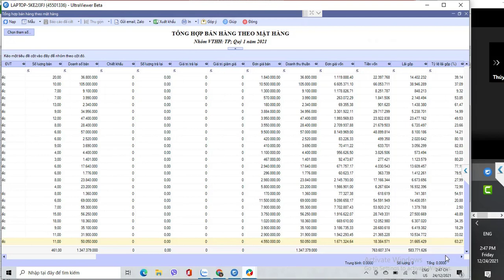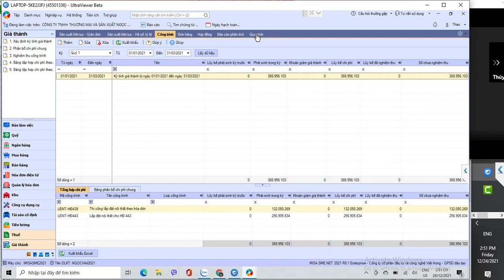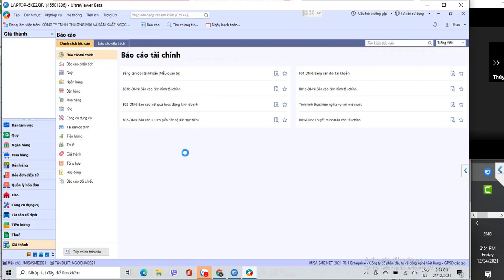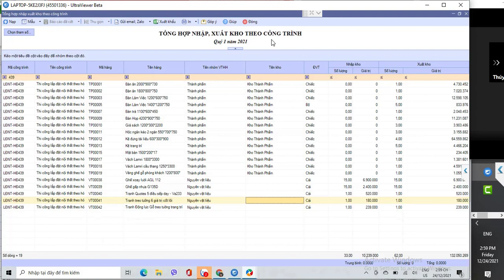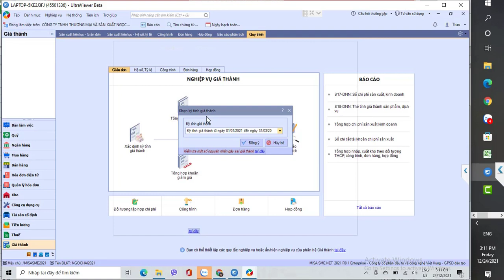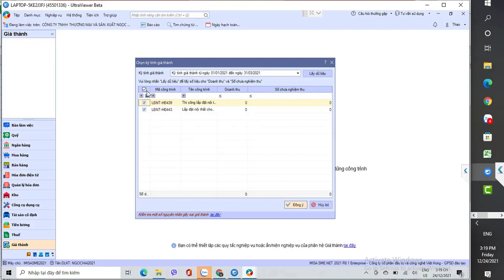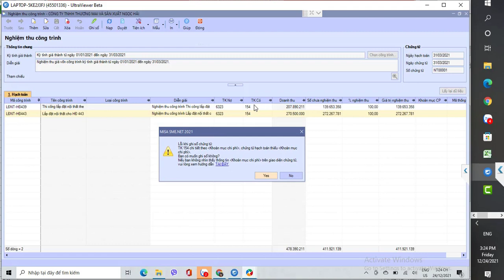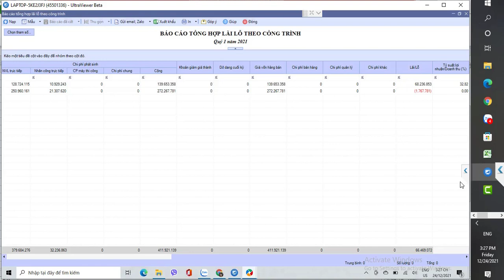Cách tính giá thành công ty sản xuất nội thất | Kế Toán Việt Hưng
Cách tính giá thành công ty sản xuất nội thất chi tiết cùng giáo viên nhiệt huyết, dạy trên chứng từ thực tế của doanh nghiệp sản xuất thương mại

- Hoàn tiền: 100% nếu không hài lòng.
- Thời gian học: Vô cùng linh hoạt từ 8h30 - 23h00.
- Số buổi học: Không giới hạn.
- Giáo trình động: Cập nhật liên tục trên website.
- Chứng từ sống: Thật 100%.
- Giáo viên: 100% kinh nghiệm trên 3 năm.
- Hỗ trợ miễn phí: trọn đời.

1. Các khóa học KẾ TOÁN DOANH NGHIỆP

2. Các khóa học KẾ TOÁN HÀNH CHÍNH SỰ NGHIỆP

3. Các khóa học LÝ THUYẾT KẾ TOÁN

4. Các khóa học KẾ TOÁN THUẾ

5. Các khóa học KẾ TOÁN TỔNG HỢP

6. Các khóa học KẾ TOÁN QUẢN TRỊ